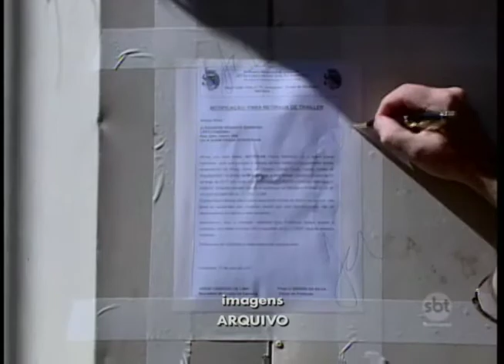Araçatuba:Prefeitura retira primeiro trailer inativo de praça da cidade